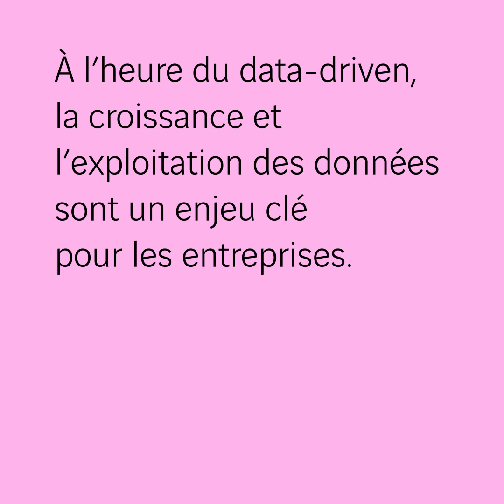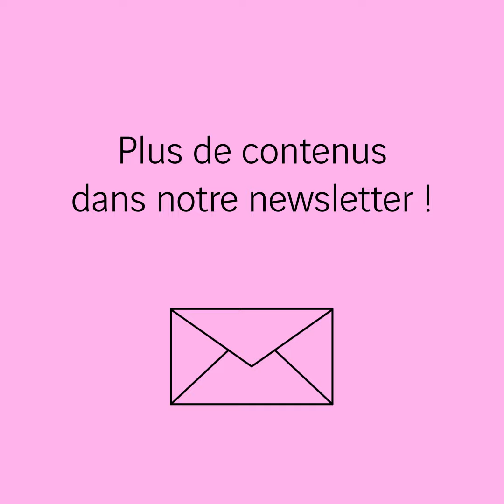Le Data-driven : un flot de données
Le stockage de données au cœur de l’entreprise data driven

Pour gérer la croissance du volume de données et son exploitation, entre cloud public et cloud privé, une solution hybride s’impose de plus en plus.